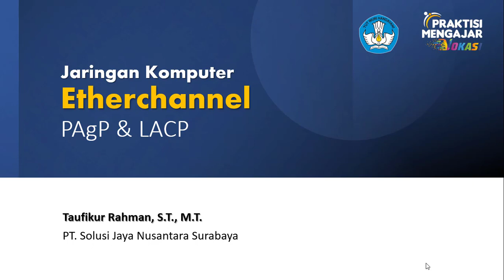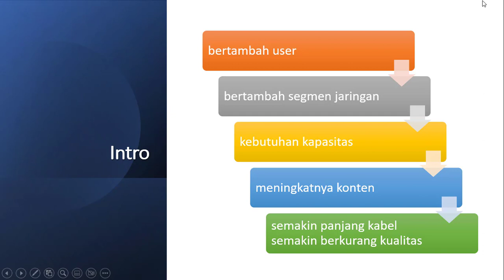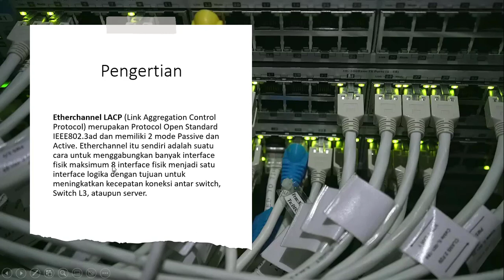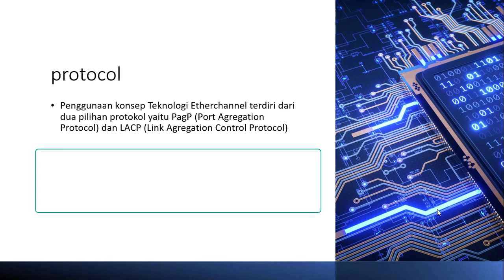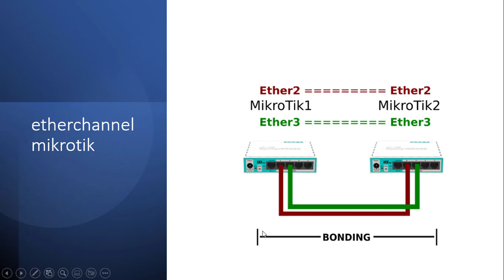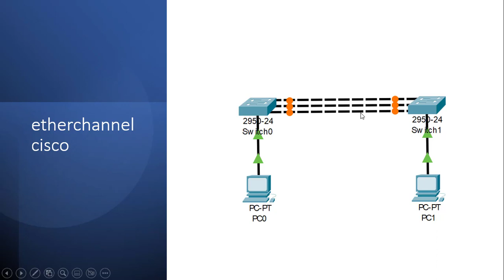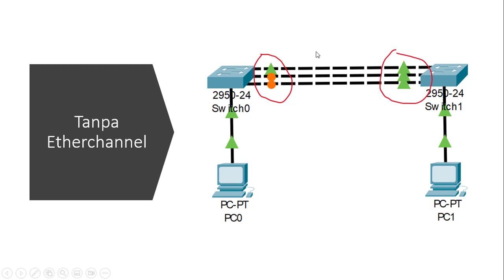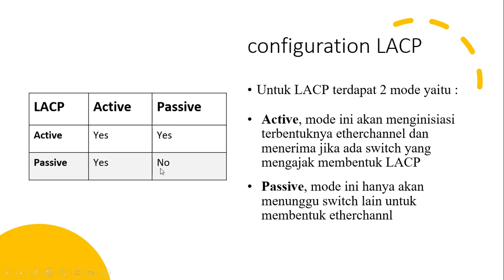Tambah Kecepatan BANDWIDTH 8x llipat dengan Etherchannel atau Bonding